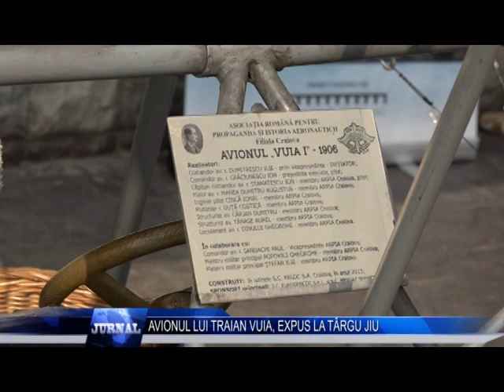AVIONUL LUI TRAIAN VUIA, EXPUS LA TÂRGU JIU